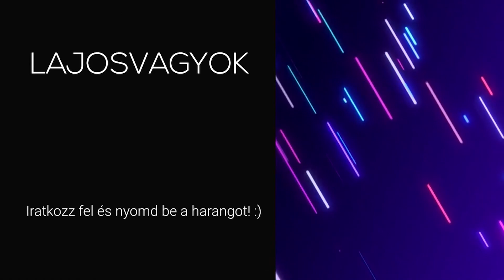Mi IRÁNYÍTOTTUK a KERESÉST! - Omegle PRANK #2